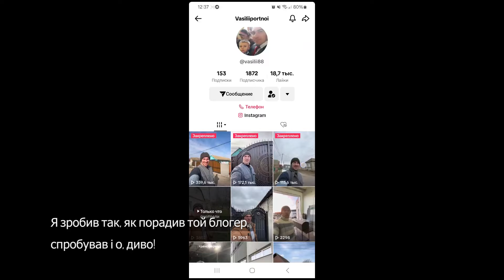Коваль з Болграда Василій Терзі: про мрію дитинства та популярність в TikTok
Це Василій Терзі. Понад 20 років свого життя він присвятив роботі з металом. Себе він називає просто хорошим зварником, але в Болградській громаді та за її межами його знають, як професіонала своєї справи.

“Я народився в Болграді. Ріс звичайним хлопчиком. Завжди мріяв стати зварювальником, тому що тато мав цю професію. Пам’ятаю, коли тато варив внутрішній замок у гаражі, мені так було цікаво. Дивився як варив тато, мені говорили: “Не дивись”. Але я все одно підглядав.  Звичайно наловив “зайців”, але мені все одно дуже подобалася ця професія”, - розповідає “Махалі” Василій.

За його словами для успіху потрібно мати руки та бажання працювати, а найскладніше в цій професії правильно все розрахувати, зрозуміти, як встановити вироб.

“Я люблю свою роботу. З дитинства мріяв, і це для мене мрія, яка здійснилася”, - ділиться коваль.

Більше про Василя та його шлях дивіться у відео.

Камера, монтаж - Софія Чебан
Ця публікація здійснена за підтримки Фонду “Партнерство задля стійкості України”, який фінансується урядами Великої Британії, Канади, Нідерландів, Сполучених Штатів Америки, Фінляндії, Швейцарії та Швеції. Зміст цієї публікації є виключною відповідальністю інтернет-видання "Махала"  і не обов’язково відображає позицію Фонду та його фінансових партнерів.